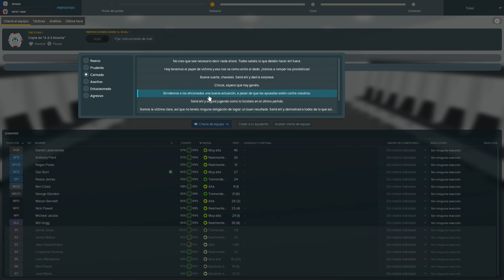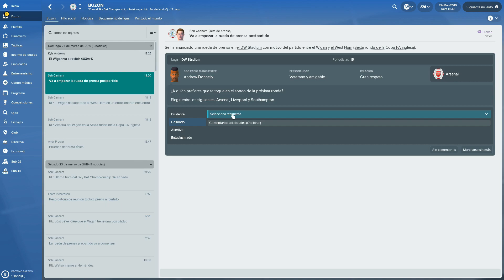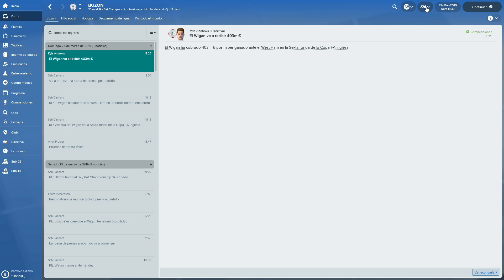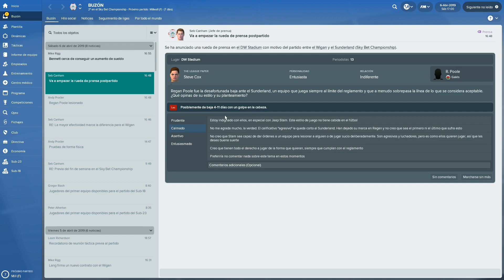"Partido epico en los cuartos de la FA Cup" | Wigan Athletic T.2 | Ep.42 | Football Manager 2018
Episodio nº42 del Football Manager 2018 donde llevaremos las riendas del Wigan Athletic que ahora mismo está en tercera división inglesa y le devolveremos a su máximo esplendor con Will Grigg de estrella. Espero que os guste